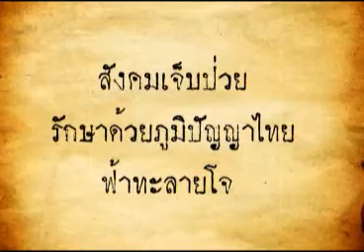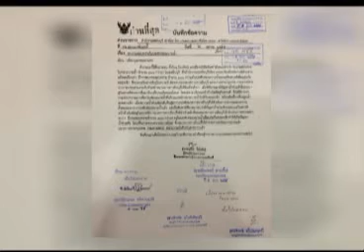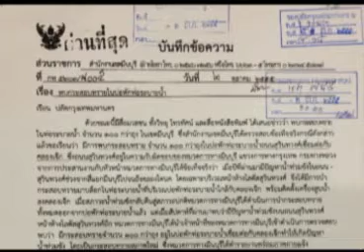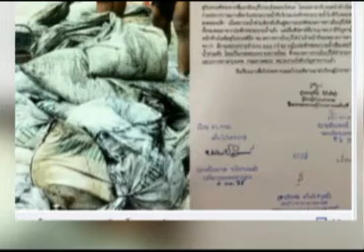ฟ้าทะลายโจร 04 10 55 เบรก1